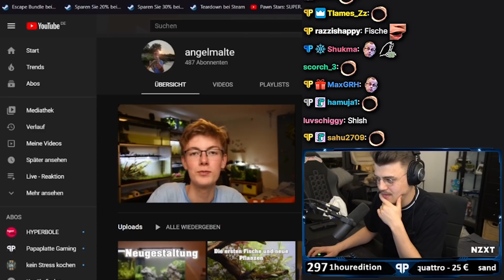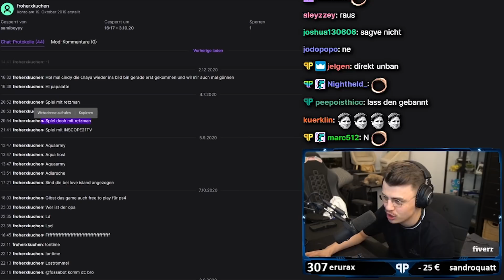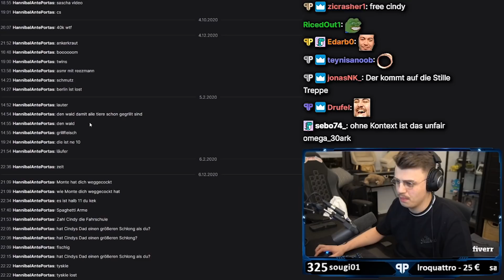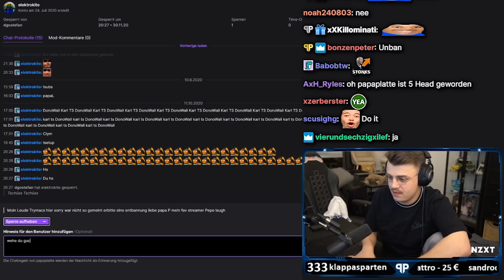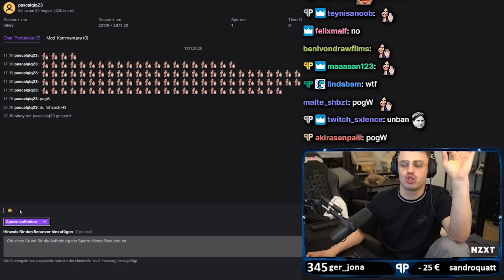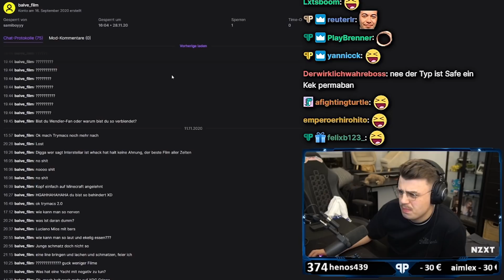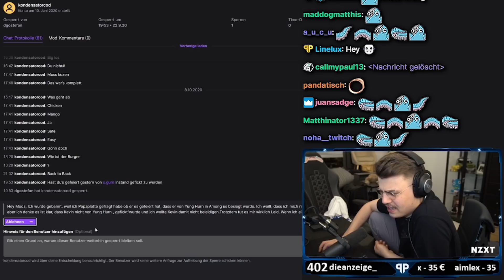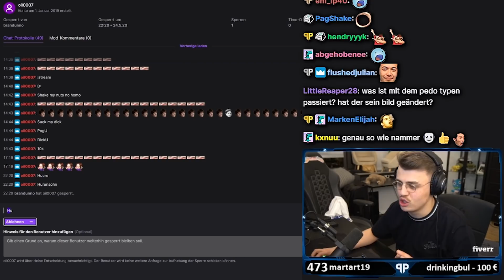Ich reagiere auf Entbannungsanträge...